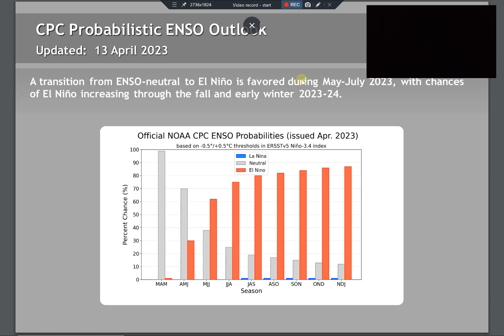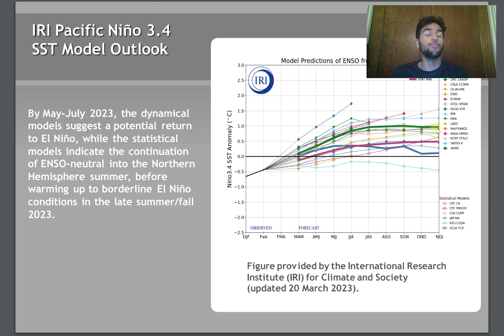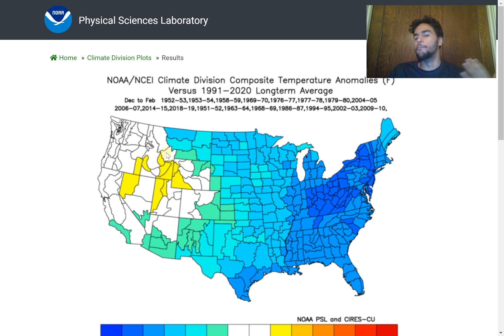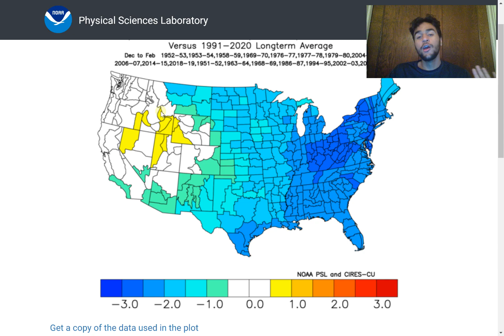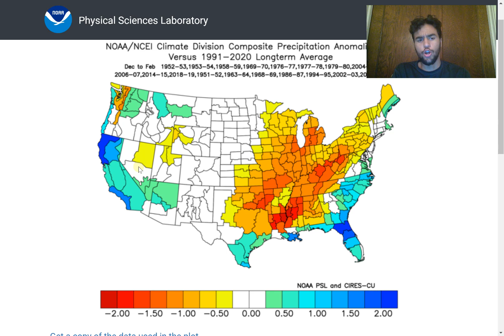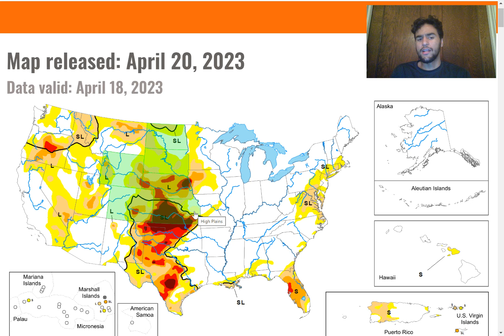Winter Forecast 2023 - 2024